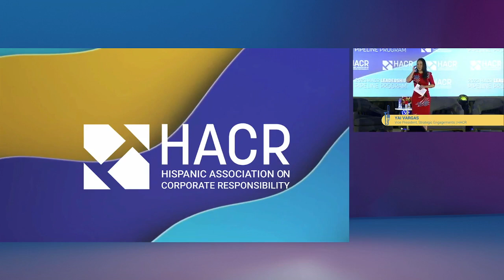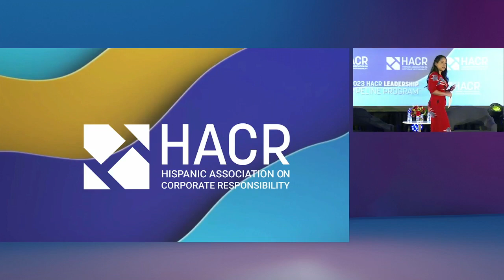Embracing an Intergenerational Workforce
This session offers valuable insights into effectively managing and leading teams comprising traditionalists, baby boomers, generation X, millennials, and generation Z. Participants will explore the unique characteristics, values, and work styles of each generation, gaining a deeper understanding of how these differences can impact workplace dynamics and collaboration. Attendees will learn practical strategies for fostering communication, building trust, and promoting teamwork across generations, allowing for the maximization of each individual's strengths. By embracing the diverse perspectives and experiences of all generations, participants will discover how to create an inclusive work environment that leverages the collective potential of their intergenerational team, driving innovation and achieving exceptional results. Join this session to gain practical insights and tools for successfully managing and bridging the generation gap in the modern workplace.